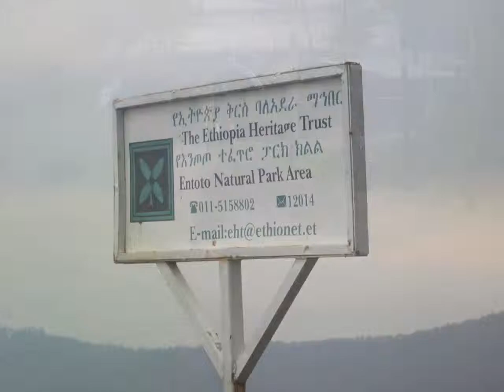The world through the eyes of SAWBO (Ethiopia)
Images have been generously provided by friends of Scientific Animations Without Borders (SAWBO). These are from people who have visited or live in countries where SAWBO is actively deploying videos.